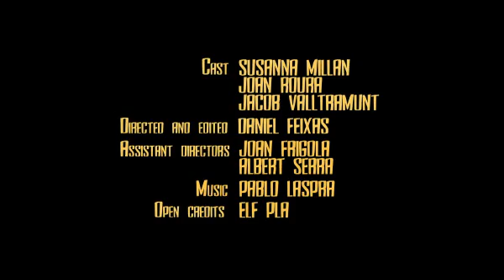breakfast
One morning ... two men, one woman and a breakfast ...